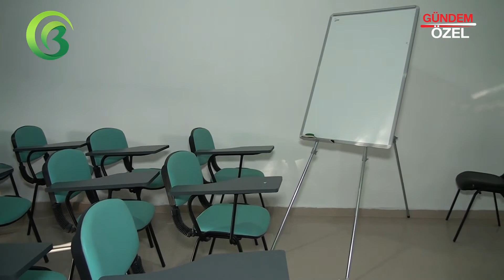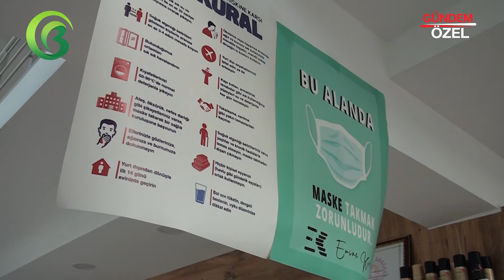FARMASİ EMİNE KIR - ATAKUM/SAMSUN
FARMASİ/ATAKUM firma sahibi Emine KIR, başarı ve faaliyetlerini Konya Haber Tv muhabirimiz Hülya ÇEKİM' e anlattı.